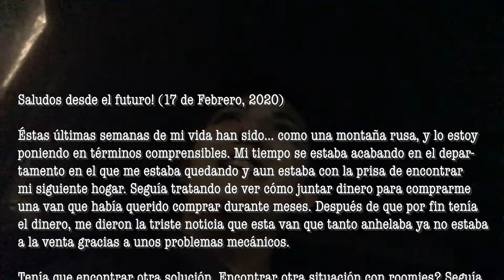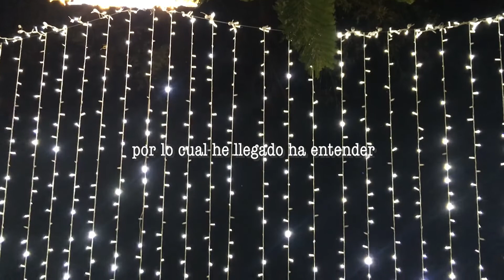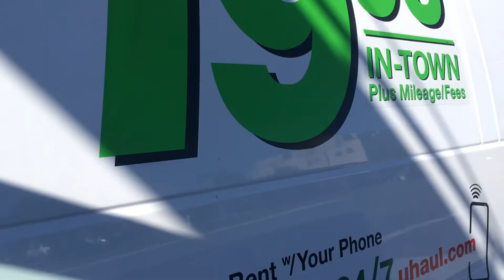¿Por qué dejé de viajar? ¿Universitaria viviendo en una van?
¡Es bueno estar de vuelta! Había pasado un largo rato.

U.S. goo.gl/f5rMNY
EU goo.gl/SQihEJ